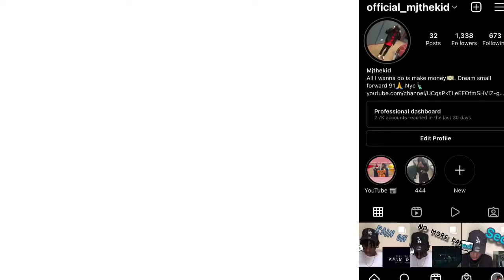The Real Reason people are scared of lil durk